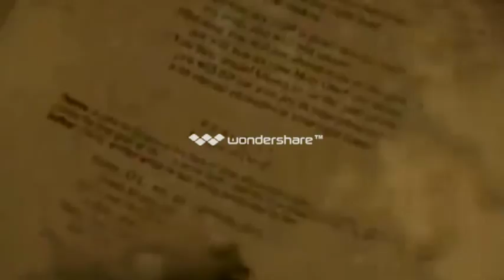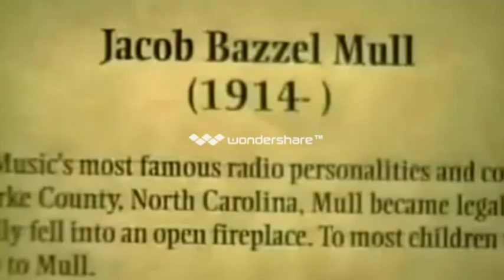BEN*JAM - The Ballad of Rev. J. Bazzel Mull (Gospel In Session)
For years BEN*JAM has been widely known among it's fans as one of the most under-rated groups in Southern Gospel Music today. With scores of excellent songs and the political stupidity of the Gospel Music industry trying to fight them; BEN*JAM has never stopped. Ideally, Rev. Benjamin Blankenship, who founded the group on his' vision, seeks to say those things that others left unsaid. One of those things is to honor those who have made an impact in music before him. With his' love of Folk Songs & The God's Greatness shown in & through the life of "Rev. J. Bazzel Mull" it seemed rather obvious to write a song about him. This video was recorded @ BIG MAMA STUDIO in Knoxville, TN